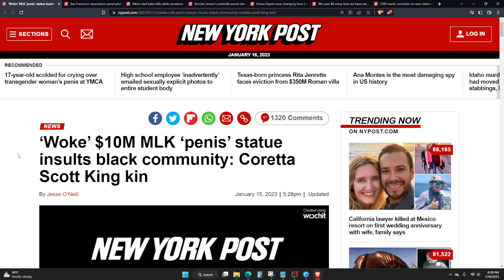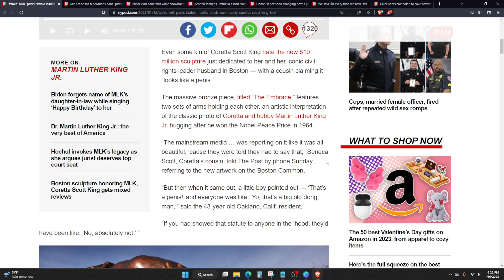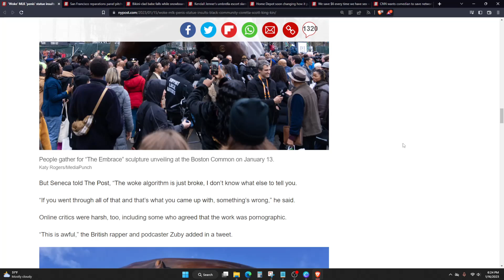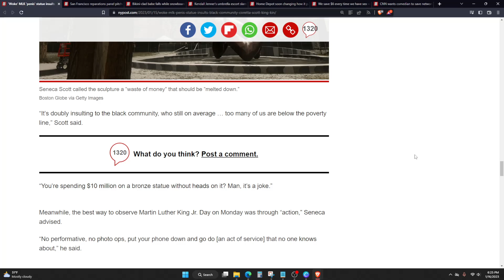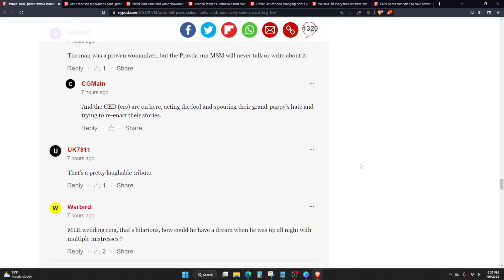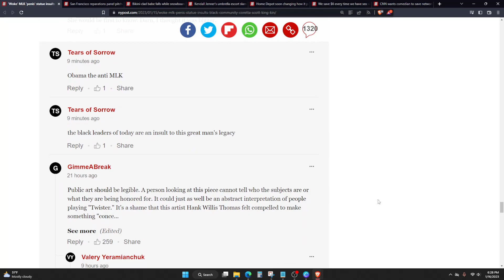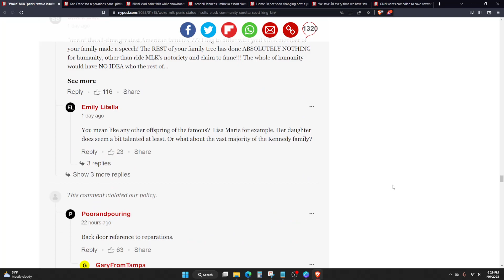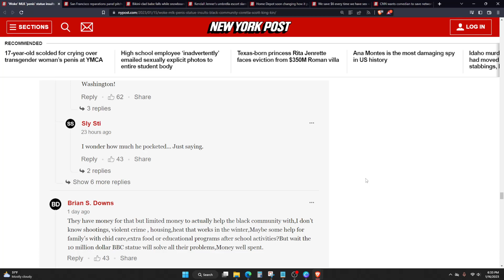Spending $10,000,000 For MLK BBC Statue